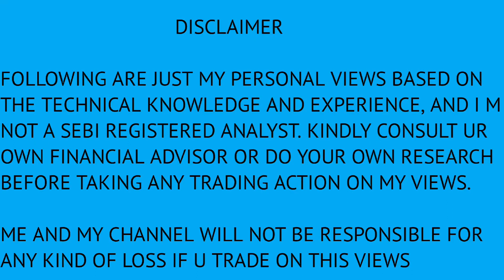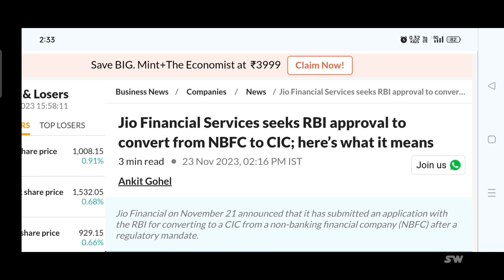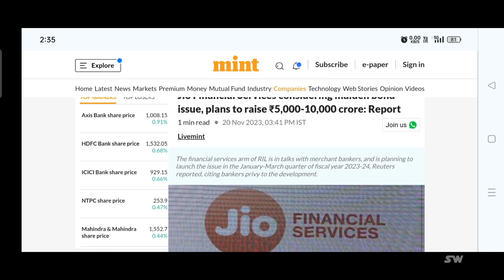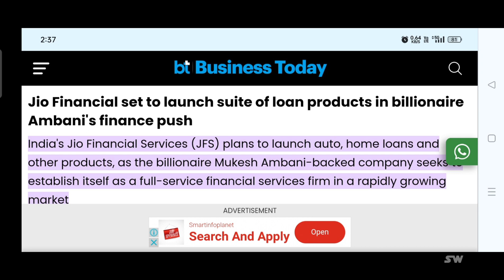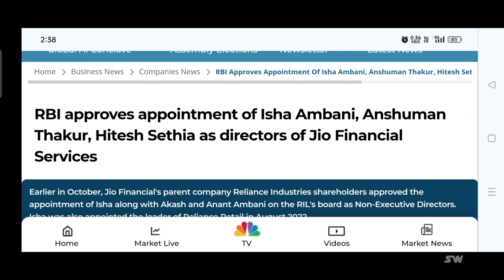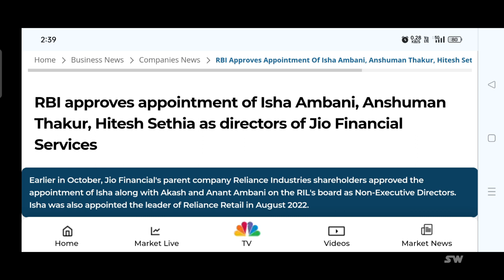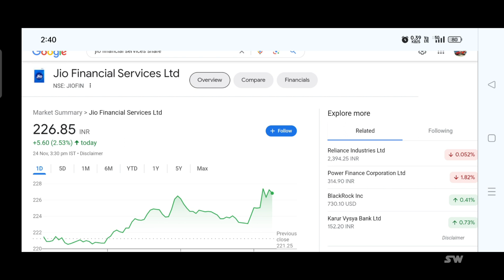Jio Financial Services Latest News | Jio Financial Services Share Latest News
Today In This Video We Analysis Jio Financial Services Share And Their Short And Long Term Targete
Top Penny Stocks List ↪️